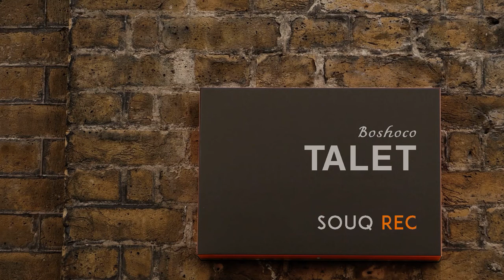Boshoco - Talet (Original Mix) [Souq Records]